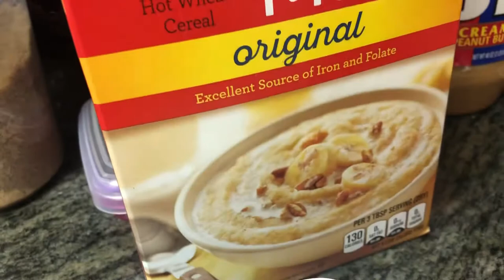Cooking With Ed is back | Soft cereal